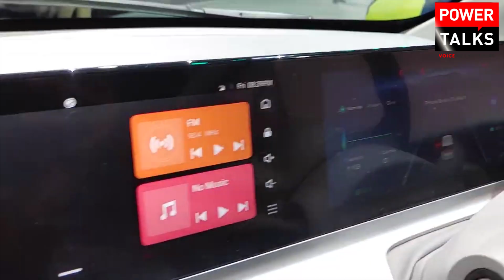MG Comet EV Vs PMV Eas-e mini electric car 💯 Best comparison Comet EV & PMV Eas-e | Powertalks